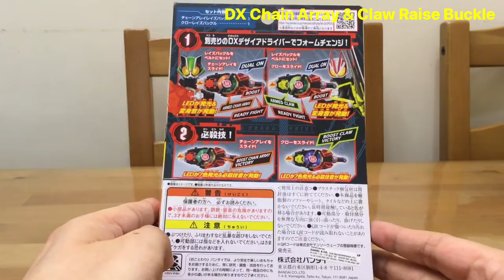DX Chain Array & Claw Raise Buckle